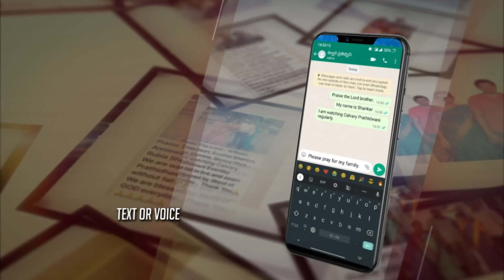LIVE #976 (09 MAR 2023) అనుదిన ధ్యానం | నూరంతల ఫలం కావాలా? | Dr Jayapaul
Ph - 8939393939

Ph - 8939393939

Dr Jayapaul